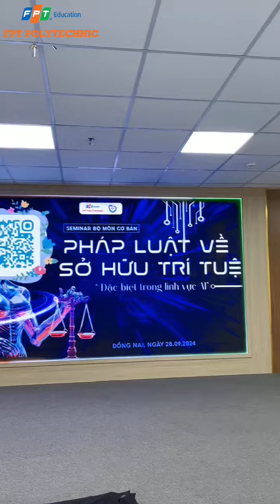Sinh viên Đồng Nai tham gia Seminar “Pháp luật về sở hữu trí tuệ - Đặc biệt trong lĩnh vực AI”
Ngày 28/09 vừa qua, Bộ môn Cơ bản FPT Polytechnic Đồng Nai đã phối hợp cùng các diễn giả tổ chức Seminar “Pháp luật về sở hữu trí tuệ - Đặc biệt trong lĩnh vực AI”.

Seminar “Pháp luật về sở hữu trí tuệ - Đặc biệt trong lĩnh vực AI” nhằm giúp các bạn sinh viên có được những kiến thức cơ bản liên quan đến pháp luật sở hữu trí tuệ hiện hành; các vấn đề liên quan đến quyền, nghĩa vụ và trách nhiệm đối với sản phẩm do các bạn sáng tạo ra; vấn đề sở hữu trí tuệ với các sản phẩm được sáng tạo bằng AI.